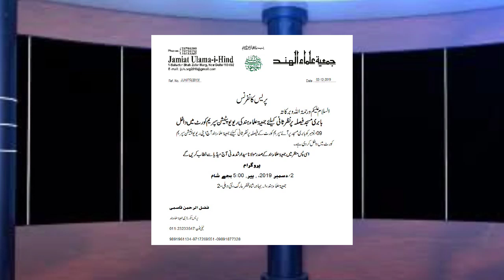आज जमियत ने उठाया बड़ा कदम सुप्रीम कोर्ट मे Review Petition डाल दी गई हे